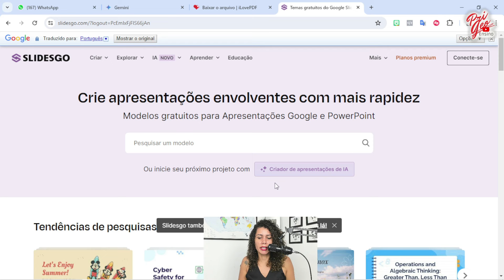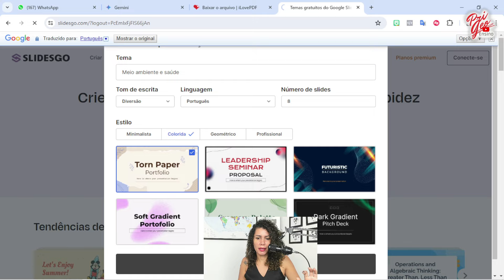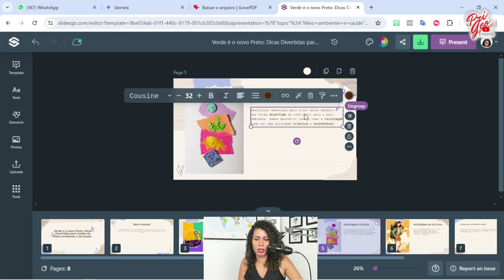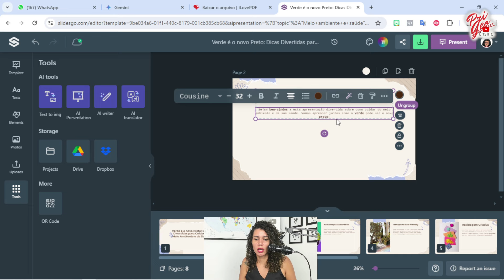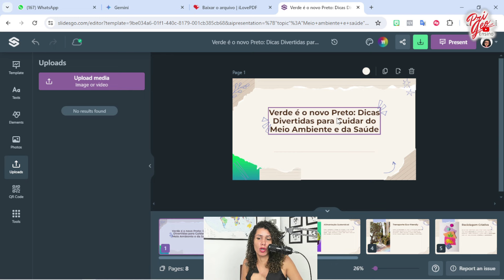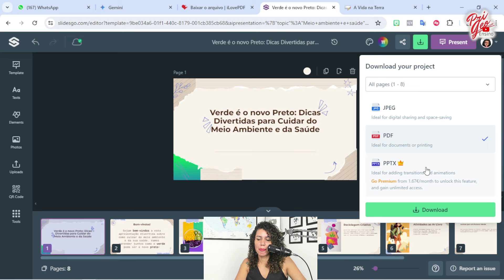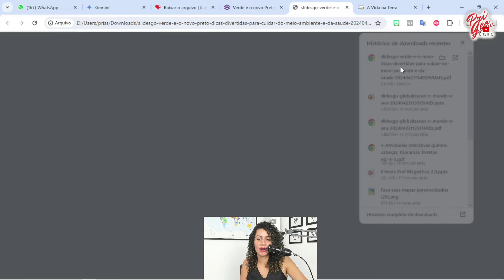Como fazer Slides com IA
Neste vídeo mostro como criar apresentações em slides em segundos com SLIDEGO